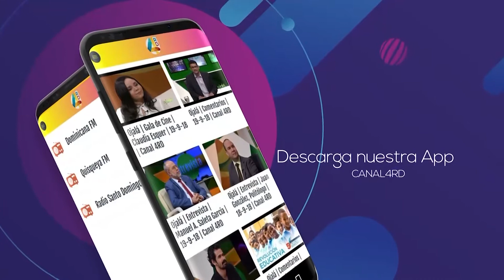Hans García: En el país "hemos crecido en las producciones, tanto en la calidad como en la cantidad”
Hans García, Asociación Dominicana de Profesionales de la Industria del Cine.

Premios La Silla 2020 se celebrará el 3 de febrero en la sala Carlos Piantini del Teatro Nacional, a las 8:00 p.m.

La alfombra roja comienza a las 7:00 p.m.